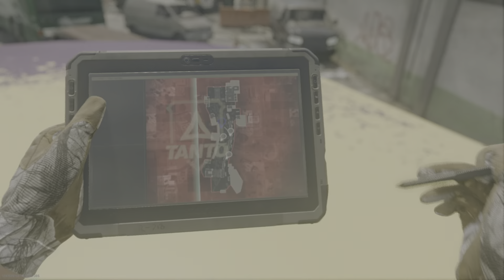Call of Duty: Modern Warfare Il × 20 kill streak!!